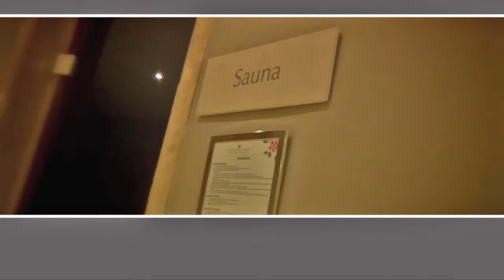Alexander House Afternoon Tea Spa Day - Red Letter Days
For a wonderful day out in luxurious surroundings, a spa day and afternoon tea at Alexander House is the perfect way to relax and unwind. Enjoy sheer peace and tranquillity with this treat from Red Letter Days.